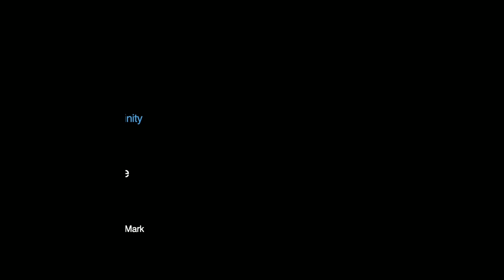Ghost of Tsushima Blind Playthrough Ep. 3 - Way of the Bow (PS4, Samurai, ARPG)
Time to track down Tomoe and Free the blacksmith to get the story moving...tree! shiny!  Oh god, it's Skyrim and Witcher all over again... -- Watch live

9 Views - Oct 19, 2022
105% 3.37K/3.2K
Mafia6869
Nomishly  - $10